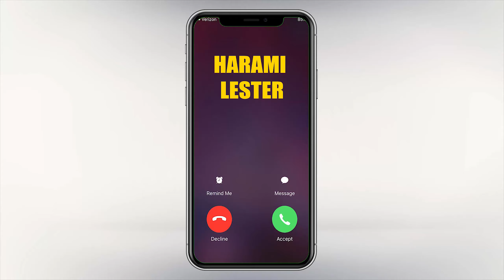STEALING MAFIA'S ARENA WAR CAR | GTA 5 GAMEPLAY | #61 | HINDI GAMEPLAY | TECHNO GAMERZ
IMPORTING WAR CARS FROM LIBERTY CITY

HAPPY VLOG MUSIC

Pc Specs : -

CPU : Intel i5
GPU : ZOTAC 1050TI
HARDDISK : 1.5 TB
RAM : 8GB
PSU : COOLERMASTER 450W

Saone Gaming

f you are the developer or the owner of the game and want me to delete the video on my channel please e-mail me ASAP, I will respond within 24 hours or less. There is never a need to strike a video down when you can get it removed within the same day and keep the channel..